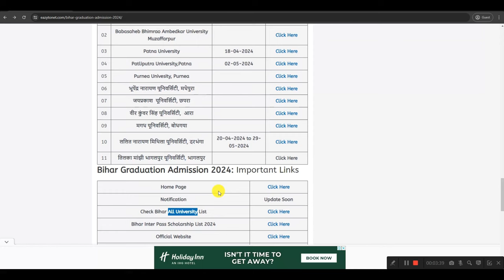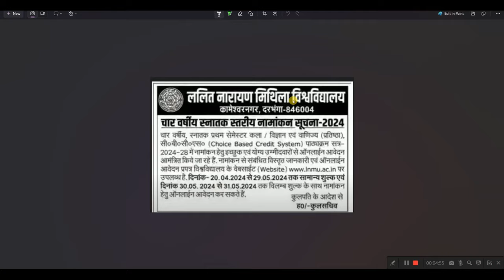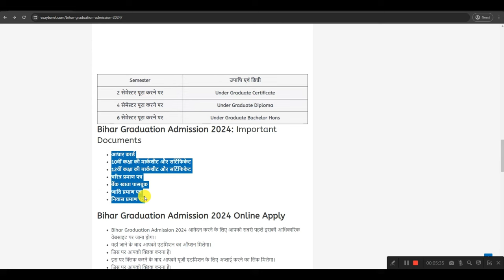Bihar Graduation Admission 2024 All University Link | Bihar BA B.Sc B.Com Admission 2024-28 Online